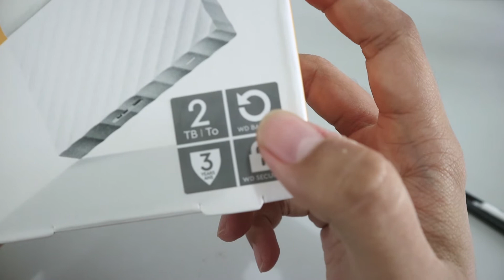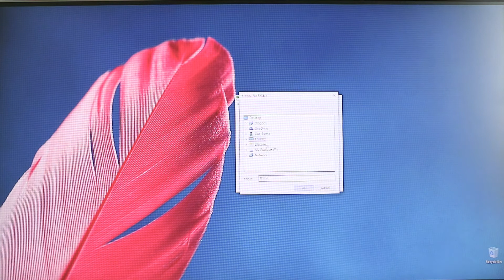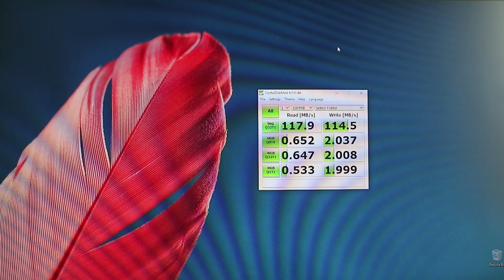Unboxing WD My Passport 2TB, External Harddisk 2TB Murah untuk Segala Kebutuhan!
Hi Tech lovers, welcome to TechSuma!

*oya, ada sedikit tambahan: HDD ini sdh support sebagai external HDD untuk PS4 kalian jika memerlukan storage tambahan. Tapi mesti diingat kalau digunakan untuk PS4 maka ext HDD ini tdk bisa lagi digunakan di PC/ laptop.

Kali ini saya membeli external harddisk berkapasitas 2 TB dari Western Digital, dan saya akan melakukan unboxing dan review singkatnya. HDD buatan WD / western digital sudah tidak diragukan lagi kualitas dan ketahanannya, saya sebelumnya juga pernah memakai beberapa external HDD dari WD dan semuanya masih berjalan tanpa masalah.

Overall, untuk pemakaian sehari-hari untuk media penyimpanan external baik untuk software, video, music dan lainnya, WD my passport ini sudah cukup memadai.